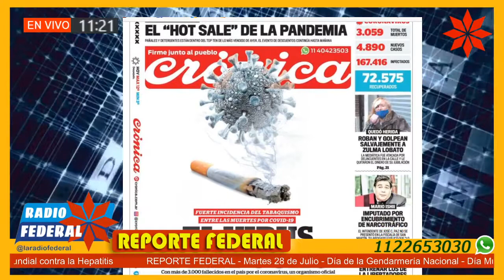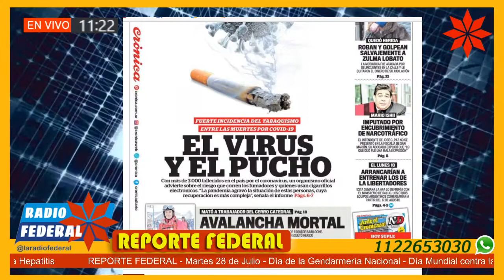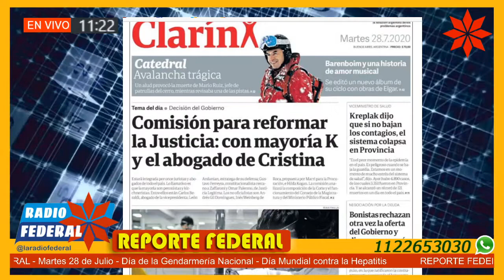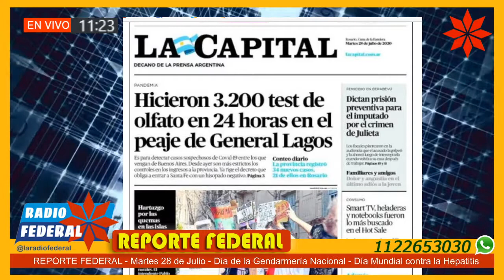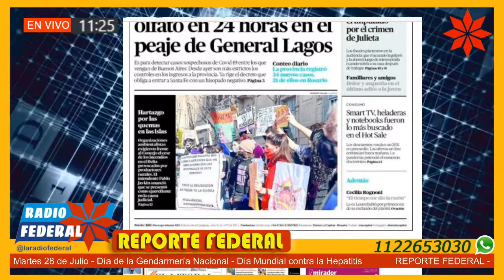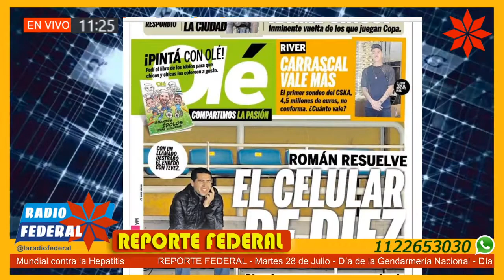Reporte Federal 28/07/20